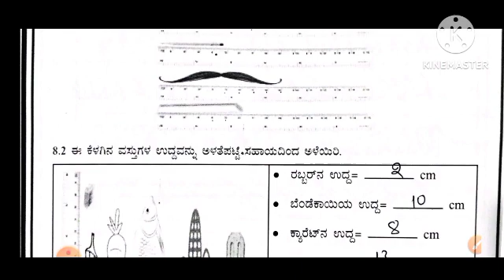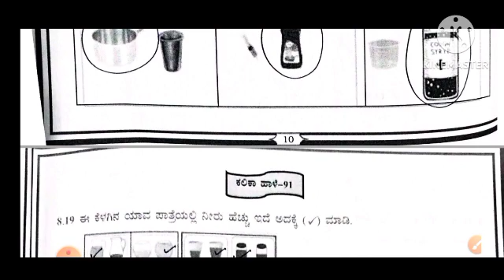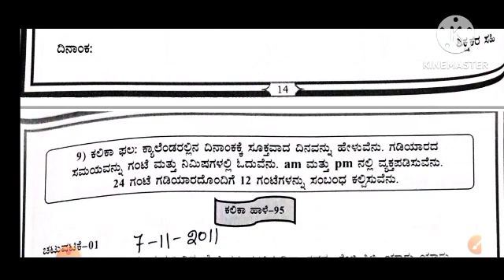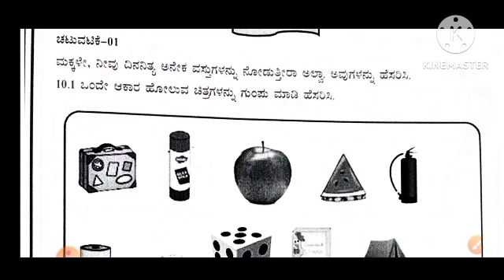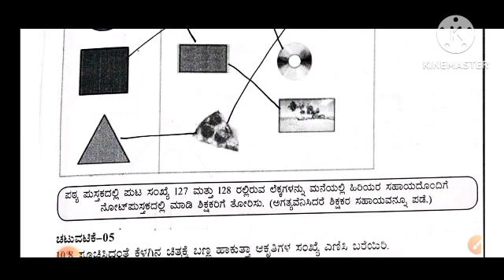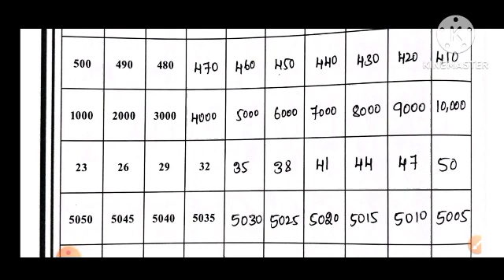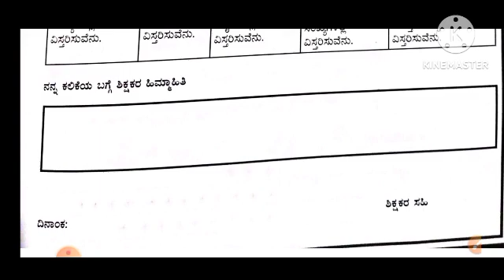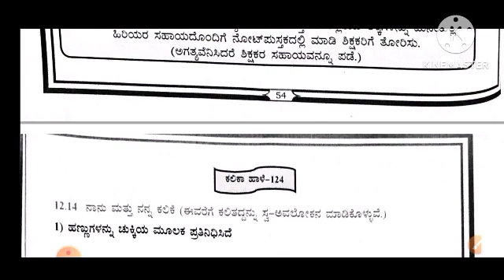4th standard kalika chetarike maths part 2,ಕಲಿಕಾ ಚೇತರಿಕೆ 4 Std ಗಣಿತ ಭಾಗ -2 ಎಲ್ಲಾ ಉತ್ತರಗಳು, 4th class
answers,4th maths kalika chetarike part 2,ಕಲಿಕಾ ಚೇತರಿಕೆ 4 Std ಗಣಿತ ಭಾಗ -2 ಎಲ್ಲಾ ಉತ್ತರಗಳು,4th class answers,Bhaga 2 ganita 4 ne taragati